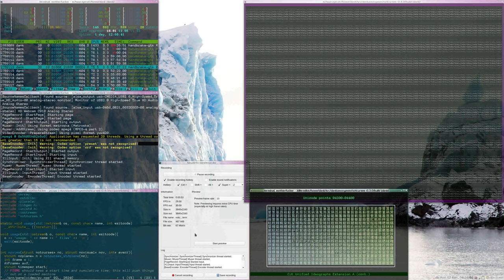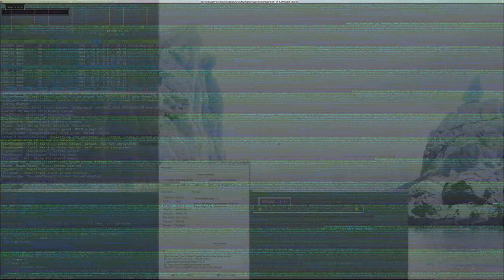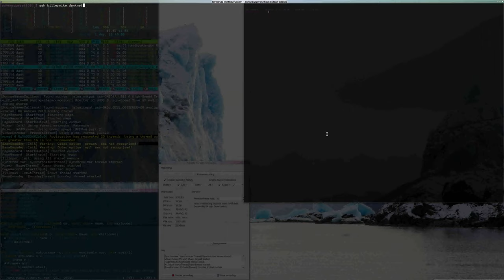notcurses-demo 0.3.0 raw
notcurses-demo 0.3.0 in an xterm and xfce4-terminal, one of them remote. everything you see is monospaced text.